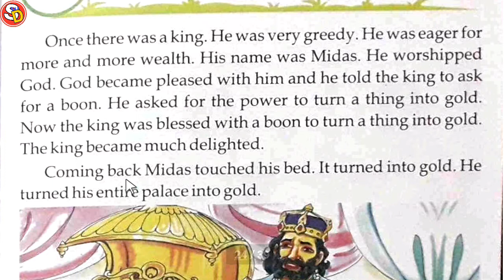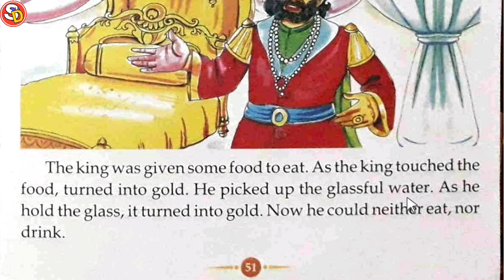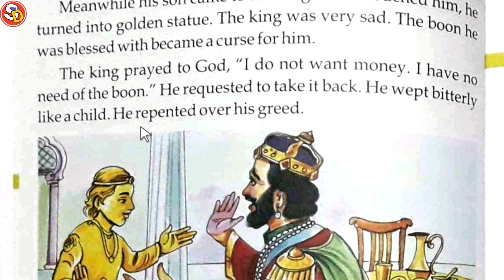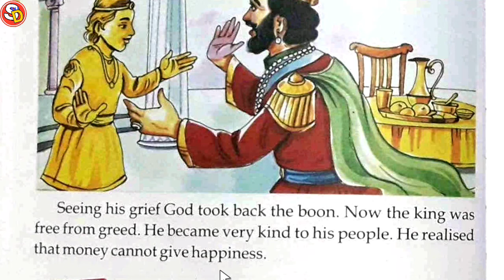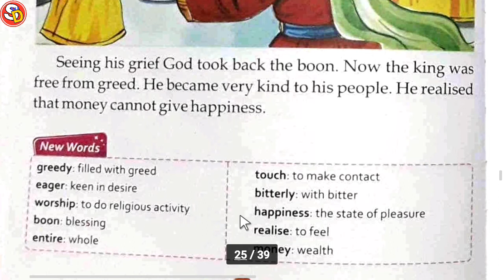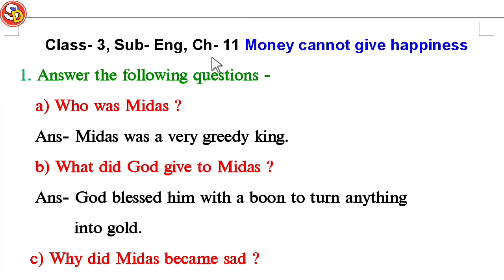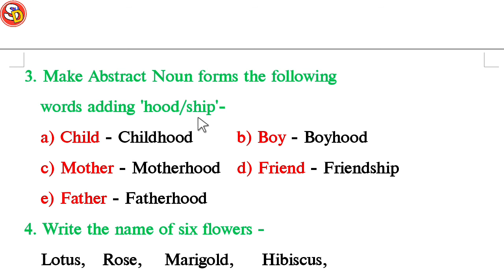Money cannot give happiness Ch 11 Eng Class 3 Sarswati Shishu Vidya Mandir सरस्वती शिशु विद्या मंदिर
नमस्कार
बच्चों इस विडियो में क्लास 3 इंग्लिश चेप्टर 11 की स्टडी करवाया गया है और उसके प्रश्न उत्तर भी करवाया गया है। आप सभी इसे ध्यान पूर्वक देखें और इसके प्रश्न उत्तर भी याद करें।